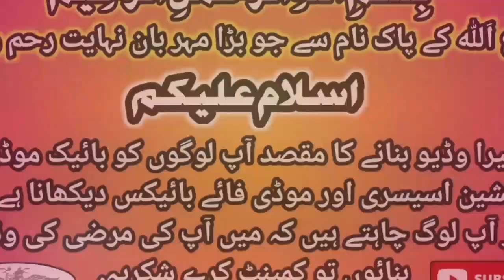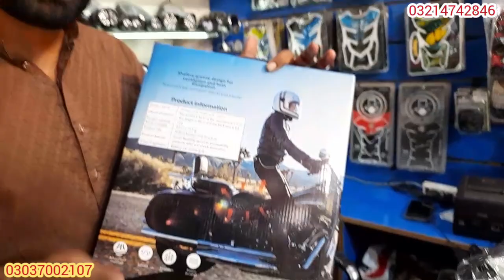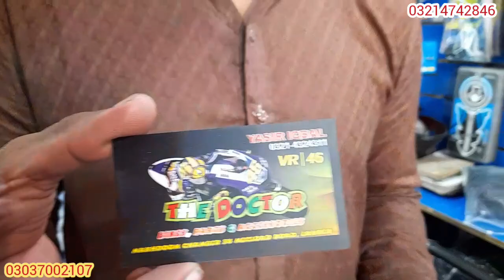Bikes New Accessories | Seat Cushion | Ybr Parts & Fancy Accessories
Bikes New Accessories | Seat Cushion | Ybr Parts & Fancy Accessories | ‎@RAZAVLOGMOTORSPORTS

THE DOCTOR CONTACT NUMBERS..
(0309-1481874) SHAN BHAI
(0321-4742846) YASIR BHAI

THE DOCTOR LOCATION...
Makhdoom Chamber 56 Mecleod Road, Lahore

Raza Vlog Motorsports |Azan Decoration | Cafe Racer | Cafe Racer Bike Modify | Your Old Bike Convert Into |Cafe Racer | Motorcycle Decoration
 | Motorcycle Modification | Bike modification accessories | Motorcycle Plastic Parts | Plastic Parts | Plasticmudguard | CD 70 Modification  | 125 Modification | Cafe Racer | Cafe Racer